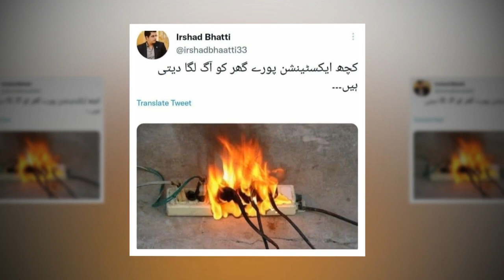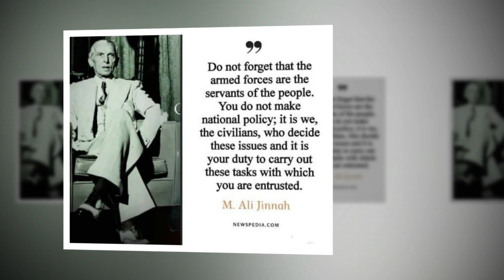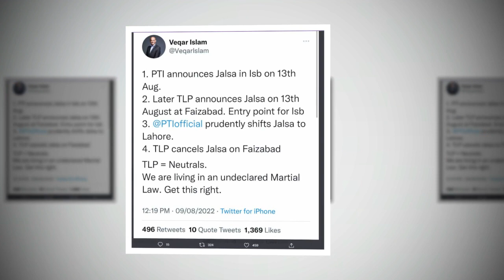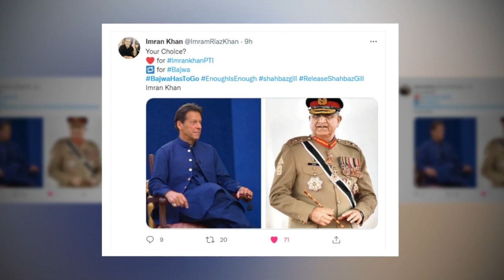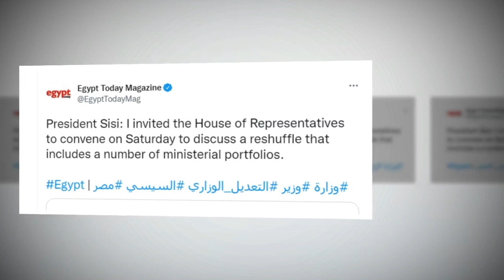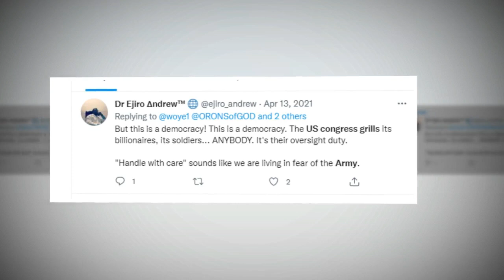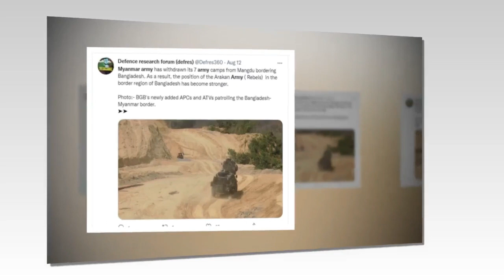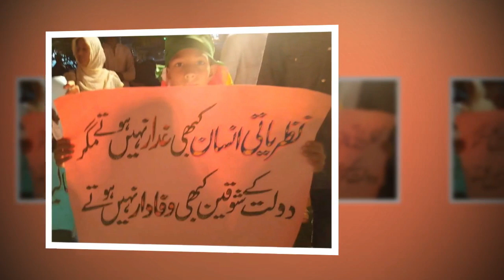How Dirty harry has Controlled a Nuclear Armed Country? How Pakistan is dominated by Few Generals?